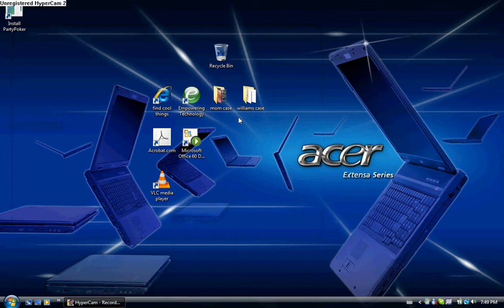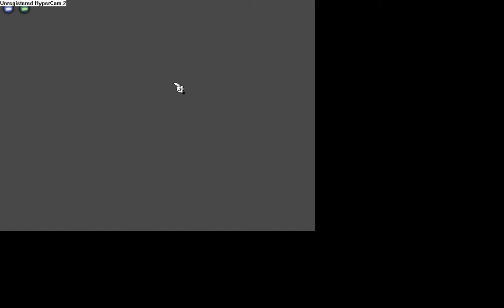fread killed nobelnite07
a vidow never seen before its toontown online                        fred i hate u know y? u said u hate            me in a vidow it says curs all u peaple who work out so iam not going to wach your vidows fred is a noob so i wont make any more vids